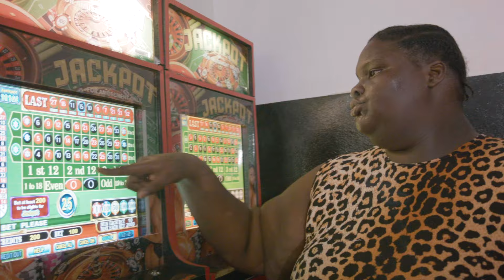Laa Lee - Fat Girls Matter (Official Video)